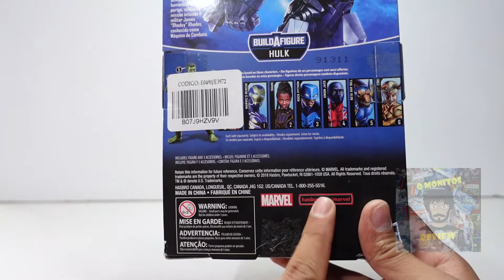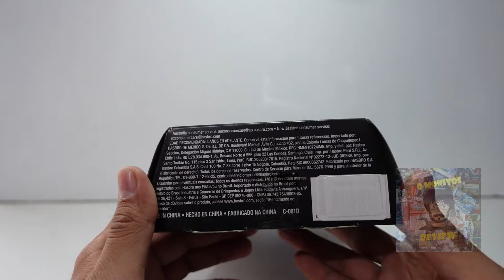Review Marvel´s War Machine Build a Figure Hulk Marvel Legends Hasbro | ESPAÑOL | Q Monitos Review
En este video vamos a revisar la figura de War Machine de las ultimas dos parte de The Avengers del MCU, una figura bastante interesante, muy corpulenta y un esculpido increíble, aunque sus articulaciones son el punto débil aun así se ve impresionante